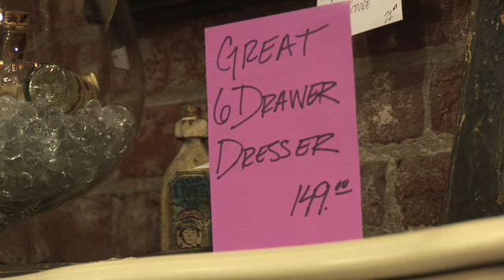Good Ju Ju Fri 4 Dec 09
Good Ju Ju, a retail store in Kansas City's west bottoms sells an eclectic mix of stuff.  It is only open around the 1st weekend of every month.